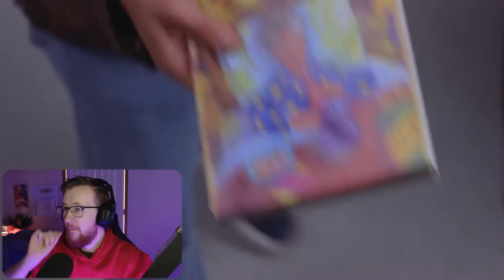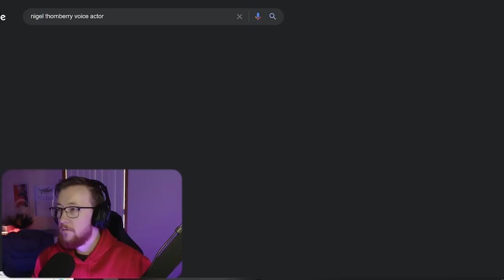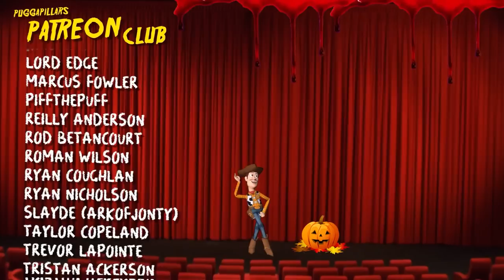First Time Watching *SCARY MOVIE 2* (his strong hand??) Movie Reaction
it's time to watch scary movie 2 👻

Belmont
VIC 3216
Australia